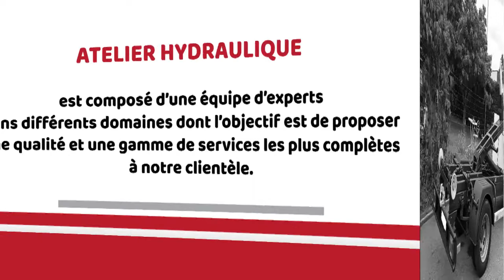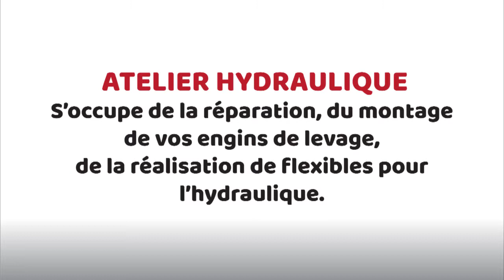Atelier Hydraulique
Cette vidéo présente l'activité d'Atelier Hydraulique : réparation et montage d'engins de levage, réalisation de flexibles pour les bras de levage. Situés à Mions (à proximité de Lyon), venez nous rencontrer !